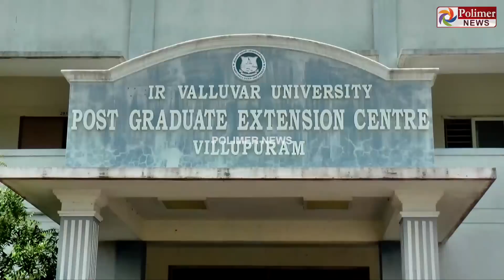அதெல்லாம் ஒண்ணுமே இல்ல.. யார் உங்களுக்கு சொன்னது..? - அமைச்சர் பொன்முடி சலசலப்பு.! Minister Ponmudi